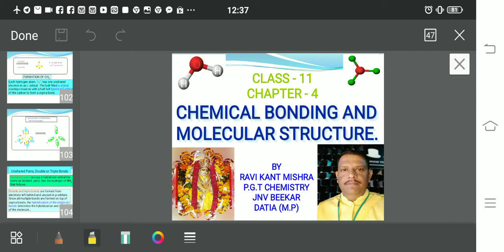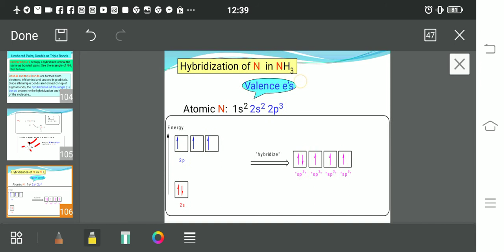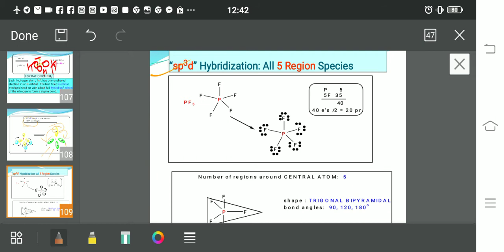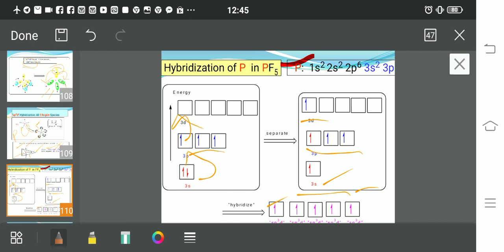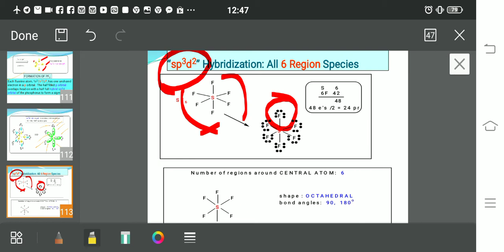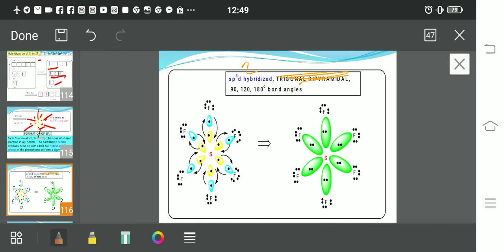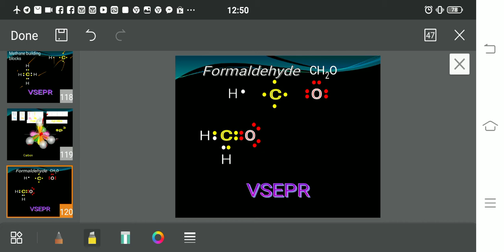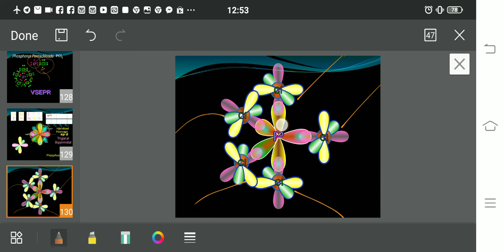11 Class Unit -4 (Types of Hybridisation)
Chemistry by Ravi Kant Mishra JNV datia MP